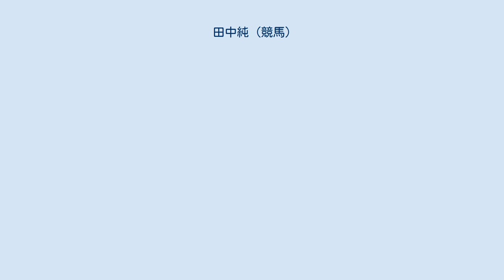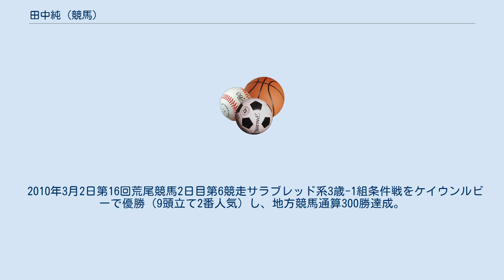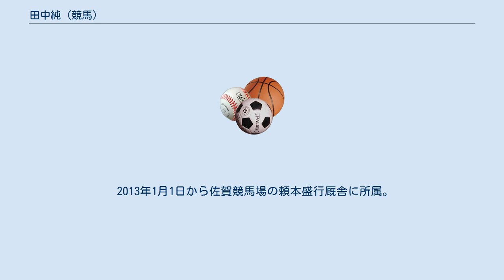田中純 (競馬)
田中 純（たなか じゅん、1986年3月5日 -）は、佐賀競馬の騎手である。
勝負服の柄は赤、胴白菱山形一本輪。
熊本県出身、血液型A型。
同じく佐賀競馬所属の田中直人騎手は実弟。
 2003年3月31日付けで地方競馬騎手免許を取得。
同年4月29日第2回荒尾競馬1日目第8競走サラブレッド系C2一般戦フミノスコールで初騎乗（9頭立て4番人気6着）。
同年5月7日第2回荒尾競馬4日目第7競走サラブレッド系C2一般戦をマヤノトップスで優勝（8頭立て1番人気）し、初勝利。
 2005年7月20日第7回荒尾競馬2日目第4競走サラブレッド系C-18組条件戦をフミノモナークで優勝（9頭立て1番人気）し、地方競馬通算100勝達成。
 2006年3月20日第20回全日本新人王争覇戦出場（12人中2位）。
 2008年2月13日第15回荒尾競馬4日目第6競走サラブレッド系C-20組条件戦をケイズビーナスで優勝（8頭立て1番人気）し、地方競馬通算200勝達成。
同年3月4日第16回荒尾競馬3日目大阿蘇大賞典をワイルドコマンダーで優勝（12頭立て5番人気）し、重賞初制覇。
 2010年3月2日第16回荒尾競馬2日目第6競走サラブレッド系3歳-1組条件戦をケイウンルビーで優勝（9頭立て2番人気）し、地方競馬通算300勝達成。
 2011年12月23日荒尾競馬廃止により騎手を引退。
同所属だった牧野孝光と共に、北海道の競走馬育成牧場・追分ファームに就職したが1ヶ月半で退職。
その後佐賀競馬場で厩務員を務め、2012年9月29日付で騎手免許を再取得。
福山で、9月29日〜12月末まで期間限定で騎乗する。
期間中の所属は吉井勝宏厩舎。
 2013年1月1日から佐賀競馬場の頼本盛行厩舎に所属。
 2015年2月16日から濱田一夫厩舎に所属。
 地方通算成績は3095戦396勝・2着435回・3着396回・勝率12.8%・連対率26.8%（2012年11月3日現在） 中央競馬1戦0勝